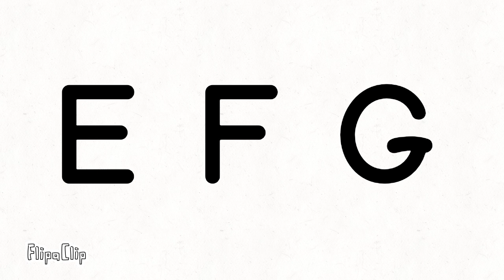Norwegian alphabet song jådd version